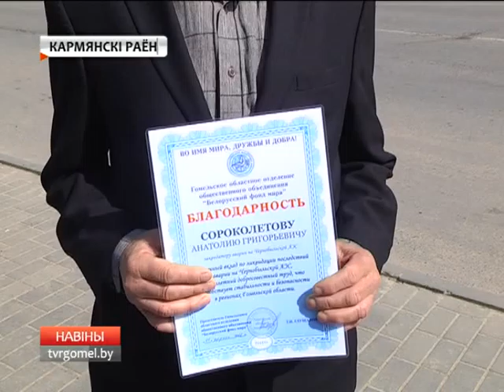Миротворческий марш, посвященный 30-ой годовщине аварии на ЧАЭС, стартовал на Гомельщине